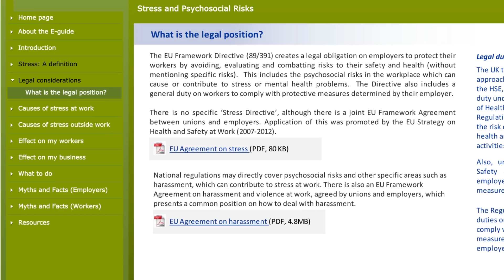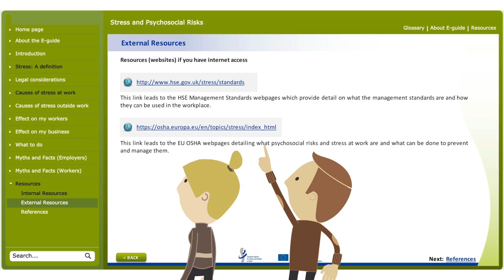EN - EU-OSHA Psychosocial Risks and Stress e-guide